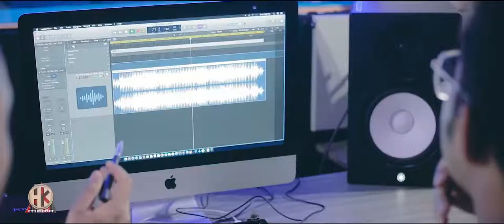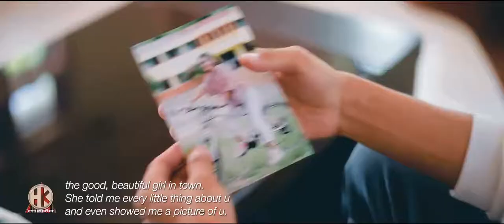KEI TOH HI HEN OFFICIAL MUSIC VIDEO 1080p60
PARTNER @hoikimmedia
FOR FULL HD